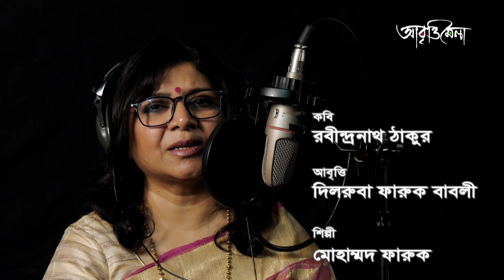ছবি | রবীন্দ্রনাথ ঠাকুর | মোহাম্মদ ফারুক এবং দিলরুবা বেগম বাবলী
কবিতা: ছবি / Chobi
কবি: রবীন্দ্রনাথ ঠাকুর / Rabindranath Tagore
আবৃত্তিশিল্পী: মোহাম্মদ ফারুক এবং দিলরুবা বেগম বাবলী / Mohammod Faruk & Dilruba Begam Babli